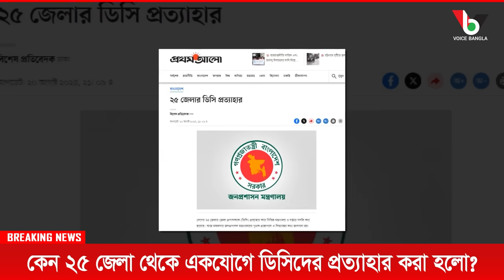কেন ২৫ জেলা থেকে একযোগে ডিসিদের প্রত্যাহার করা হলো? I Mostofa Feroz I Voice Bangla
কেন ২৫ জেলা থেকে একযোগে ডিসিদের প্রত্যাহার করা হলো? I

*** ANTI-PIRACY WARNING ***